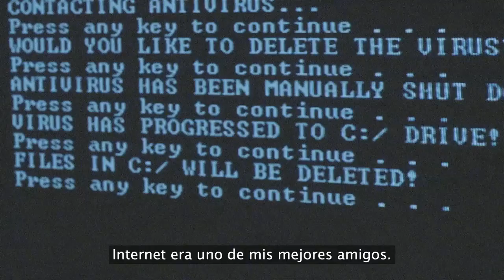La ciudad más peligrosa - Trailer [30]